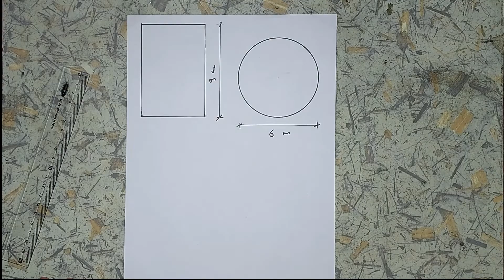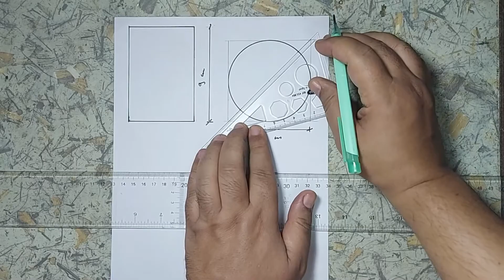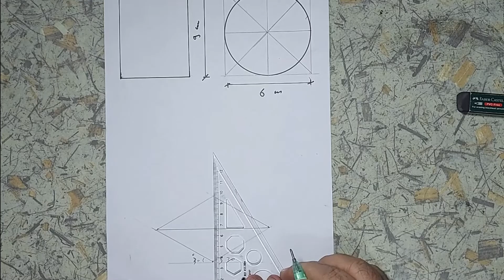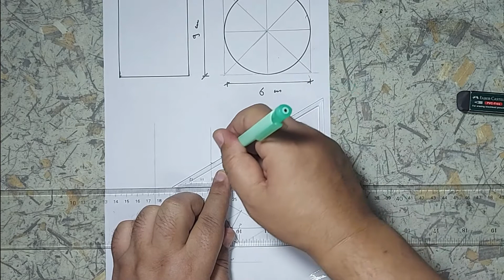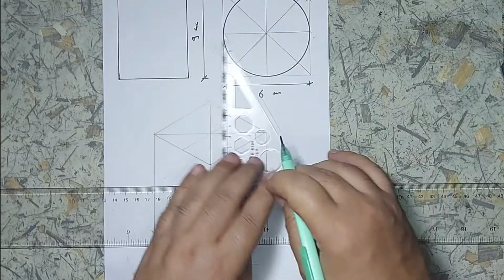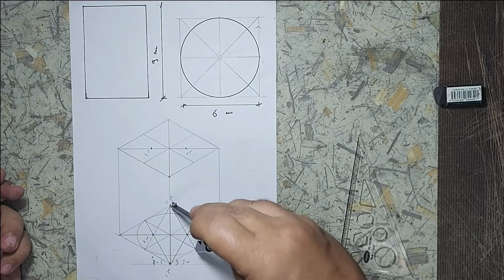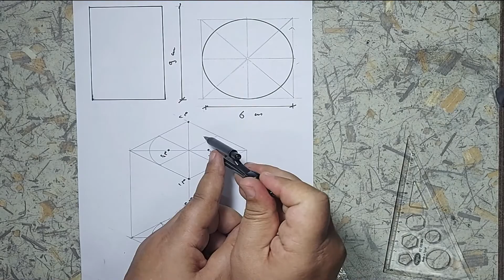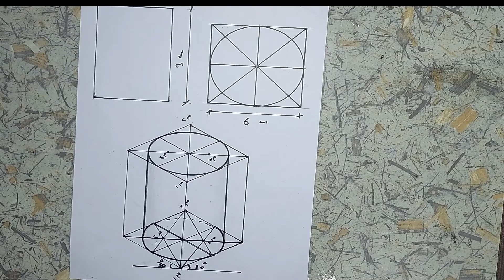منظور اسطوانة cylinder perspective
شرح كيفية رسم منظور اسطوانة
Explain how to draw a perspective cylinder
طريقة رسم منظور اسطوانة
How to draw a cylinder perspective
engineering drawing courses